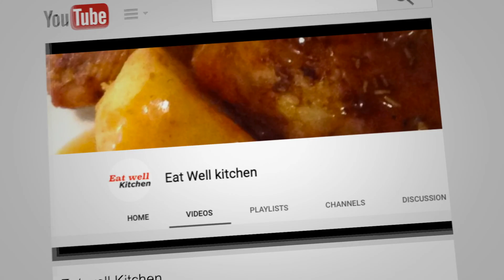3 Healthy non-dairy milk| ALMOND MILK, OAT MILK, TIGERNUT MILK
watch how I made 3 healthy & delicious non-dairy milk with almonds, oat & tigernut. They taste  good on its own or you can add your favourite sweetener if you like.